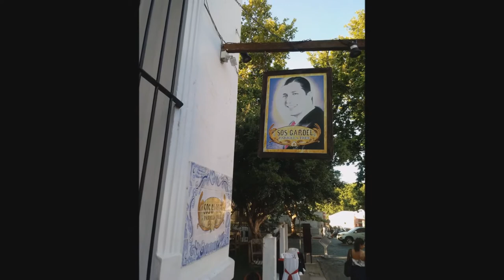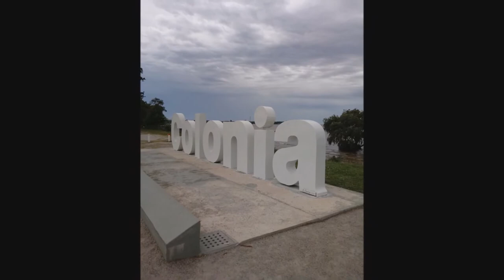Retratos de COLONIA del Sacramento - Uruguay II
Segunda parte de la secuencia de fotos de la ciudad de COLONIA del Sacramento, Uruguay